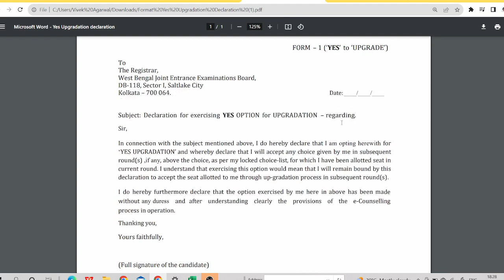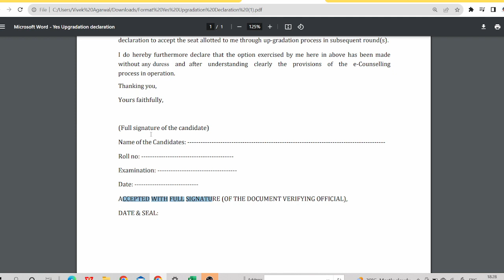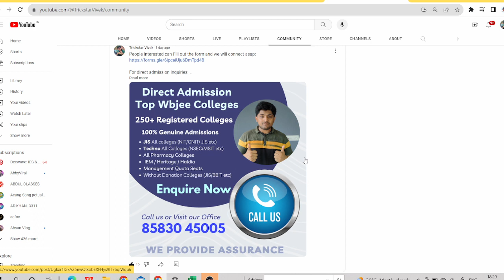Yes Upgradation Form Released | Round 1 | WBJEE 2025 Counselling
Attempt WBJEE Free Mock Tests

wbjee2025 application form
wbjee application form
wbjee2025 exam date
application form for wbjee 2025
wbjee 2025 application form release date
jee
jee2025
jeemains
jeemains2025
wbsche
ju
jadavpur university
jadavpur university cutoff
wbjee cutoff
wbjee admission
wbjee 2025 admission
btech
wbjee colleges
private engineering colleges under wbjee
top private engineering colleges under wbjee
government engineering colleges under wbjee
top government engineering colleges under wbjee
ju
jadavpur university
jadavpur university cutoff
ju cutoff
jadavpur university placement
wbjee cutoff
wbjee counselling
wbjee 2025 important documents
wbjee 2025 important dates
wbjee 2025 choice filling
jee
jeemains
jeemains 2025
jee 2025
jeemains 2025 cutoff
jee advanced
jee advanced 2025
iem
iem kolkata
iem salt lake
iemjee
iemjee 2025
iem newtown
heritage
tmsl
techno india group
haldia institute of technology
hit
netaji subhash engineering college
nsec
academy of technology
aot
bp poddar institute of engineering and management
bp poddar
rcc institute of information technology
rcciit
st thomas college of engineering
st thomas
meghnad saha institute of technology
msit
narula institute of technology
techno international new town
mckv institute of engineering
mckvie
future institute of engineering and management
fiem
calcutta institute of engineering and management
ciem
guru nanak institute of technology
budge budge institute of technology
asansol engineering college
jis group
jis kalyani
jadavpur university
ju
calcutta university
cu
kalyani government engineering college
kgec
jalpaiguri government engineering college
jgec
kalyani university
makaut
purulia government engineering college
pgec
government college of engineering and ceramic technology
university institute of technology
uit burdwan
government college of engineering and textile technology
government college of engineering and leather technology
aliah university
cooch behar government engineering college
ghani khan choudhury institute of engineering and technology